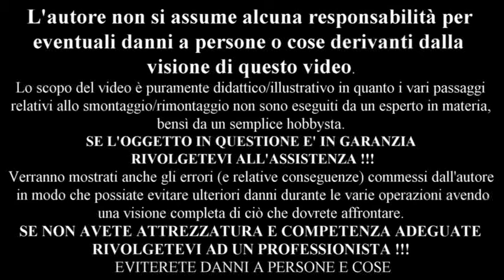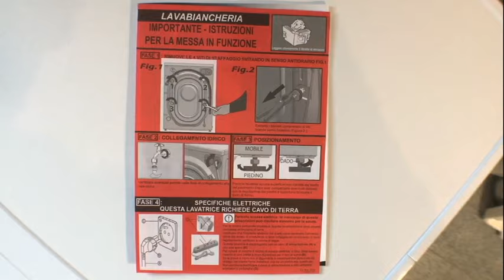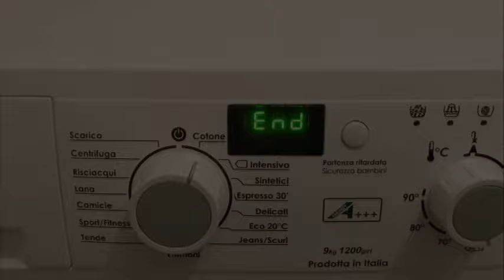come fare la prima installazione di una lavatrice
Lieto di mostrarvi con passaggi veloci la prima installazione di una lavatrice  nel modo corretto, evitando che saltelli troppo durante il lavaggio.
La ritengo una cosa molto semplice.